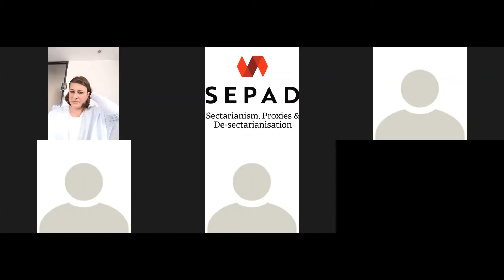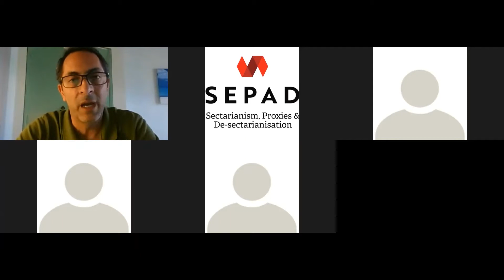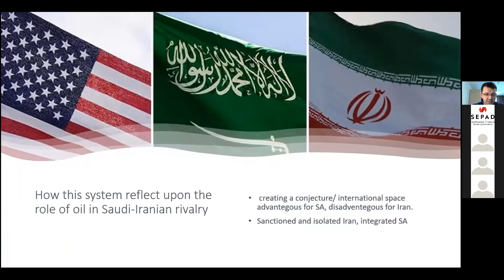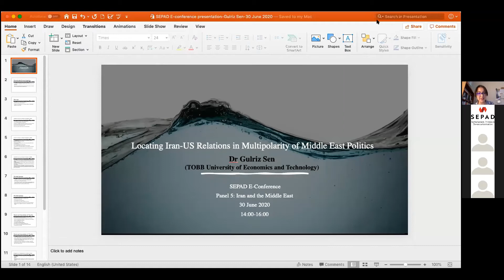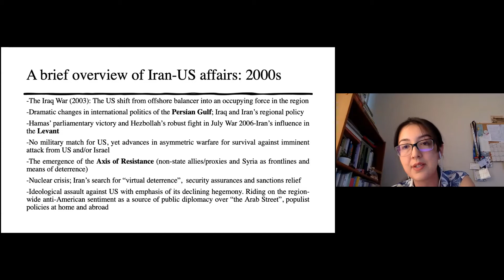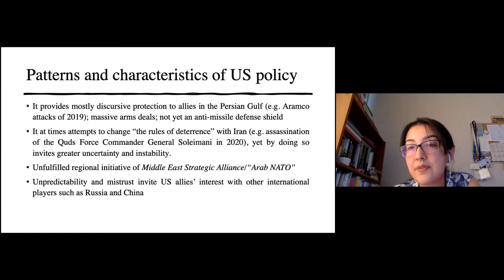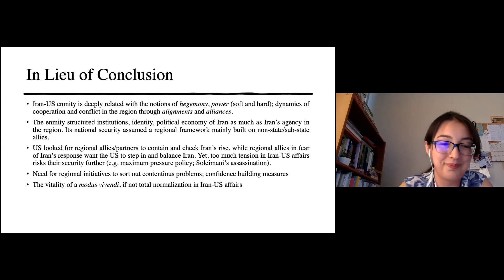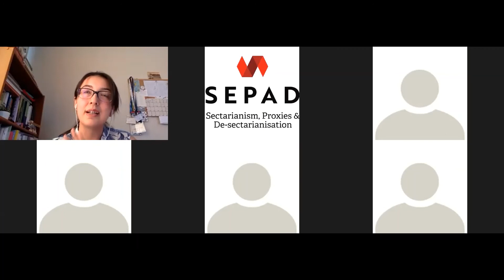Panel 5: Iran and the Middle East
00:00:00 – Introduction
00:02:27 - Olivia Glombitza
00:14:37 - Luciano Zaccara
00:26:15 - Sukru Cildir
00:43:40 - Gulriz Sen
01:06:50 – Q&A